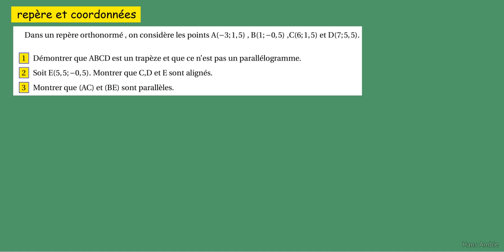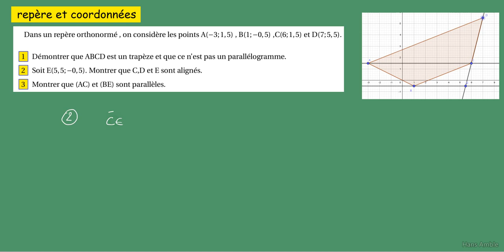Seconde- Coordonnées Repère - Trapeze-déterminant alignement